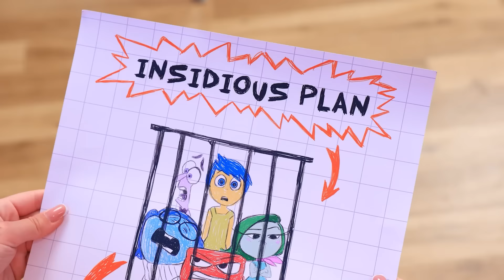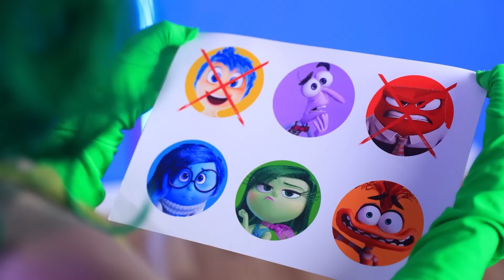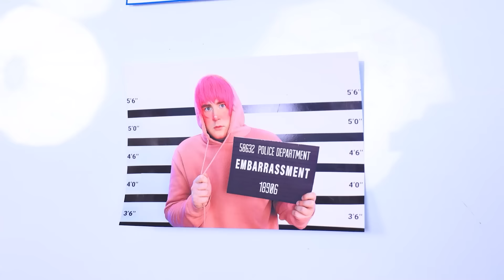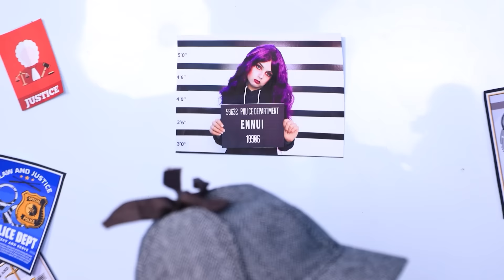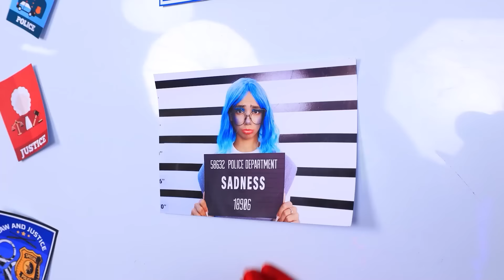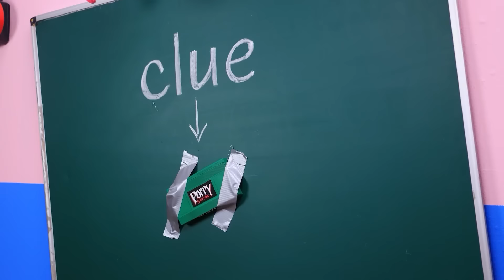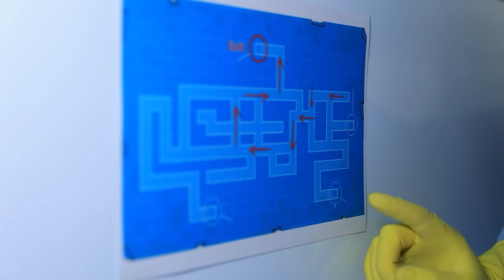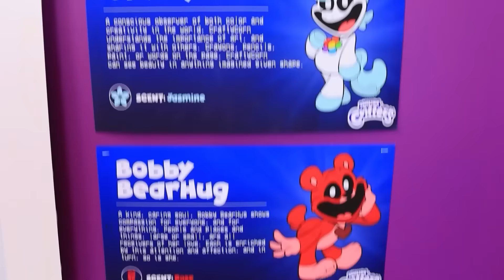SEMUA EMOSI MENINGGAL! INSIDE OUT 2 Dalam Kehidupan Nyata! Siapa Pembunuh Joy, Sadness, Anger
Anxiety bermaksud menguasai sepenuhnya panel kendali perilaku Riley. Untuk melakukannya, ia harus menyingkirkan semua pesaingnya. Anxiety menyusun rencana licik, menculik Joy, dan membuat emosi-emosi lain saling mencurigai atas kejahatan itu. Kini, para emosi harus mengungkapkan rencana licik Anxiety, atau mereka semua akan terjebak. Namun, saat mencari pelakunya, mereka nggak boleh melupakan Riley—ia selalu membutuhkan bantuan dari teman-teman setianya. Akankah emosi kita mampu mengungkap rencana jahat Anxiety? Apa yang akan terjadi jika Anxiety berhasil mengendalikan perilaku Riley? Akankah para tokoh kita dapat bersatu sebagai satu tim yang kompak? Temukan semua jawabannya dalam video baru kami. Saksikan segera!